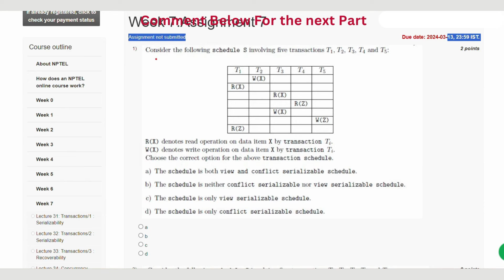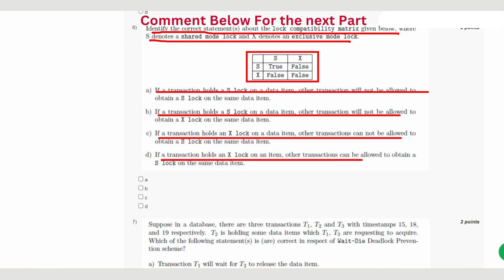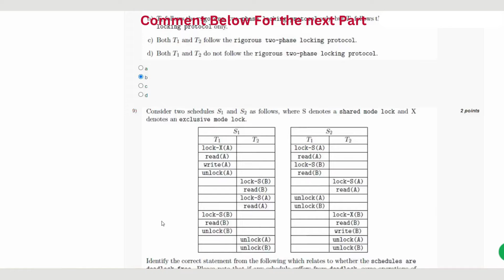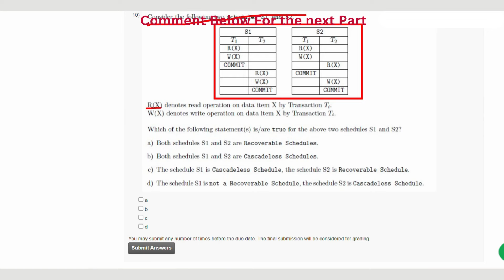Data Base Management System Week 7 || NPTEL ANSWERS 2024 nptel nptel2024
ABOUT THE COURSE : "Data Base Management System"
Welcome to our latest video where we dive deep into the world of Database Management Systems (DBMS). Whether you're a seasoned developer or just starting in the world of databases, this video is your ultimate guide to understanding the fundamentals of DBMS. We cover everything from the basics, key concepts, and types of database management systems to practical tips and best practices for efficient data organization and retrieval. Join us on this educational journey and empower yourself with the knowledge to master Database Management Systems!